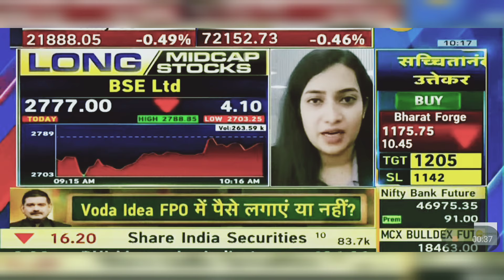BSE LTD Share News Today: BSE LTD Latest Share News | 19th April 2024